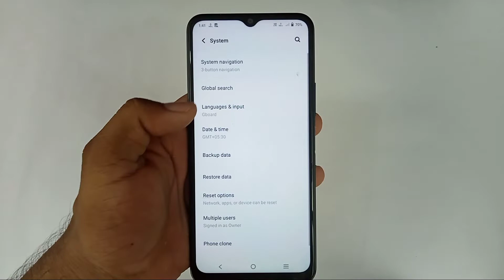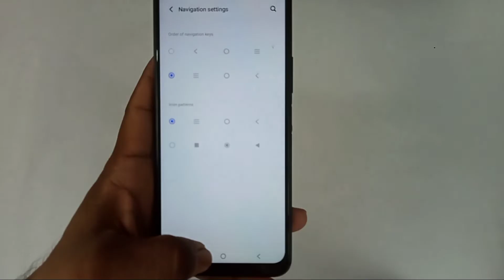Vivo y75 4G back button setting / how to change back button Vivo y75 / Vivo y75 4g navigation keys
hello doston aaj ki is video mein humne aapko bataya Vivo y75 4G mobile mein back button change kaise kiya jata hai

topic cover
Vivo y75 4G back button setting
Vivo y75 change back button
Vivo y75 mein back button change kaise karen
Vivo y75 navigation gesture
Vivo y75 navigation keys
Vivo y75 4G
Vivo y75 hidden feature